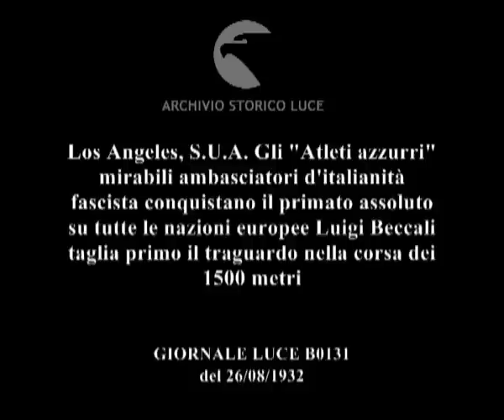Los Angeles, S.U.A. Gli "Atleti azzurri" mirabili ambasciatori d'italianità fascista conquistano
Descrizione sequenze:partenza dei 1500 metri piani ; il gruppo in corsa ; panoramica orizzontale sugli spalti gremiti di pubblico ; il gruppo dei corridori e sullo sfondo le gradinate dello stadio ; sulla dirittura d'arrivo l'italiano Luigi Beccali supera l'inglese Cornes e il canadese Edward e taglia per primo il filo del traguardo ; l'atleta italiano sul podio al centro tra Cornes giunto secondo e Edward giunto terzo ; dichiarazione (in voce) di Beccali che esprime la sua soddisfazione e alza il braccio nel saluto romano ; sul tabellone compaiono i nomi dei tre atleti mentre sventolano le bandiere dei rispettivi Paesi e risuonano le note dell'inno Giovinezz Giovinezza ;